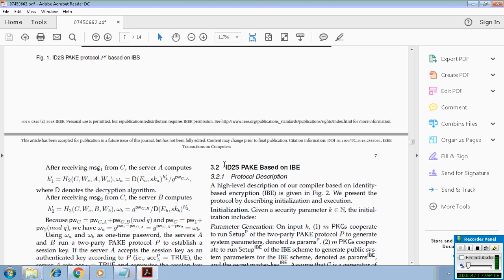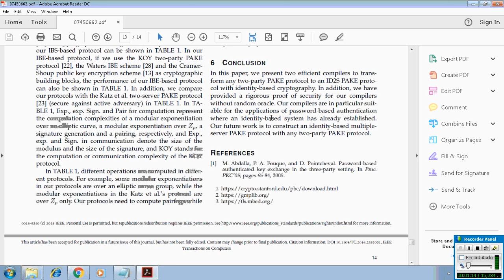ID2S Password Authenticated Key Exchange Protocols